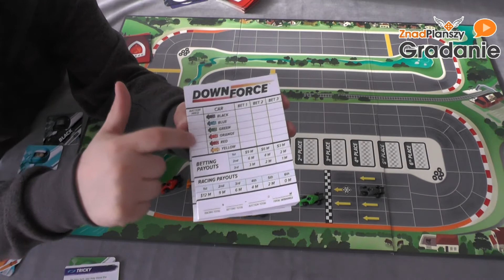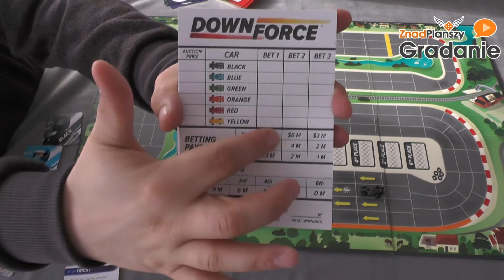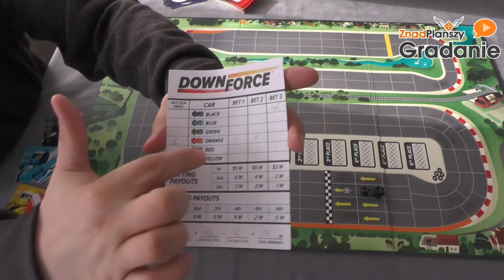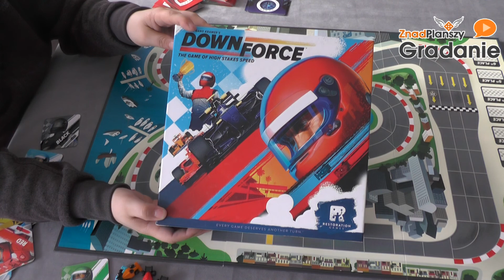Bolidy/Downforce - PREZENTACJA - Gradanie #211 - gra planszowa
Jesteśmy też na iTunes